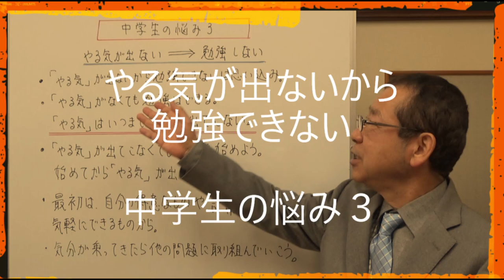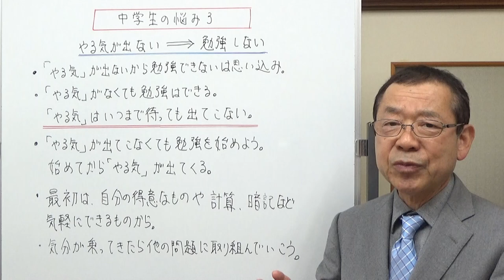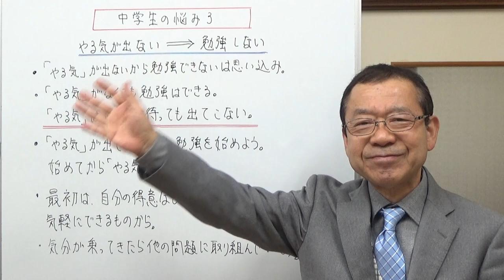やる気が出ないから勉強できない 中学生の悩み３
やる気がないから勉強できない、やる気が出ないだから勉強しない。やる気がないのは普通のこと、やる気なんかいくら待っても出てこないことを知りましょう。